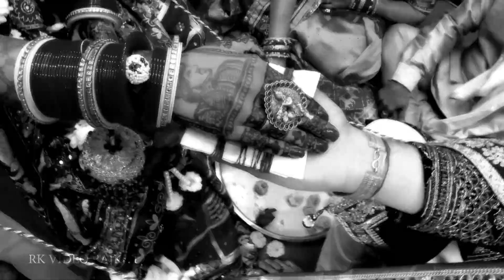HILIGHT WEDDING 2021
SAME DAY WEDDING HILIGHT 2021 [KUSHAL & AVNI]

A FILM BY RK VIDEO RAJKOT